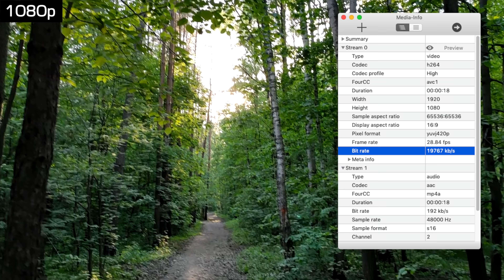Пример видео на Xiaomi Mi 9 SE